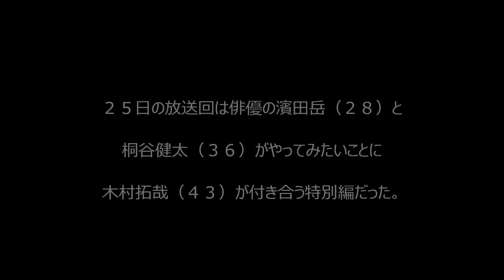“キムタク特番”で好視聴率！！凄い！！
引用元

関連動画